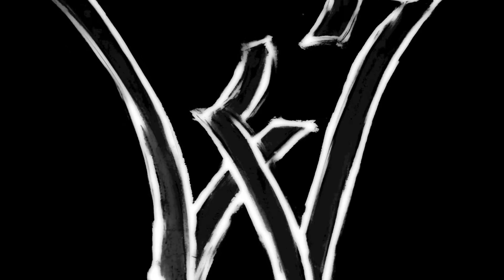Sleeping Prank | Coloring On Someones Face While Sleeping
@ WhatEverGoes2001!

Original Title - Don't Fall Asleep